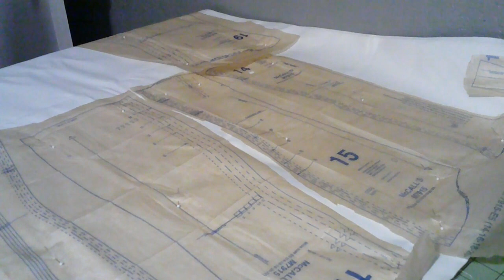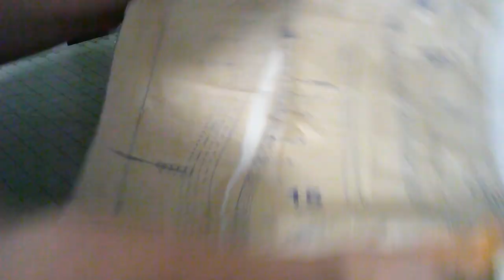Making an 1910s Corset || A Historical Sewing Vlog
Another installment in my 1910s WWI wardrobe.  This is the second video-this time on corsetry, which is surprisingly comfortable at this time period.  The coreset is made from cotton duck, boned with steel and German plastic whalebone and trimmed with blue satin ribbon, lace beading, and whitework edging.